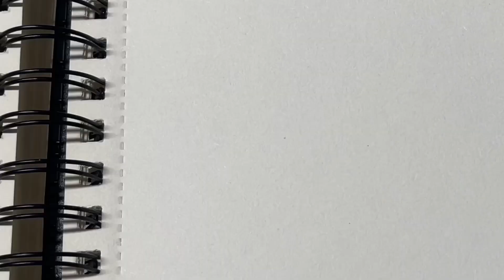How to draw a Body step by step